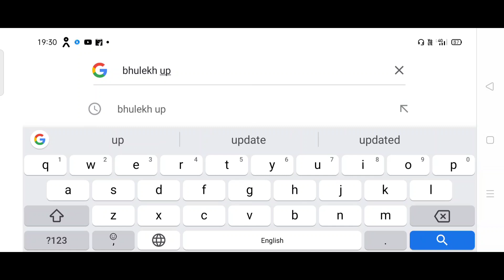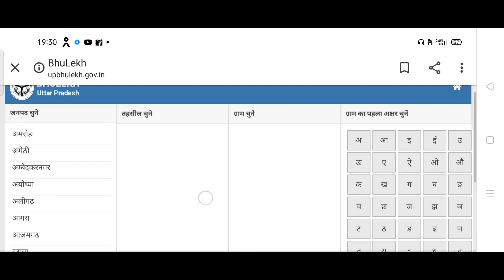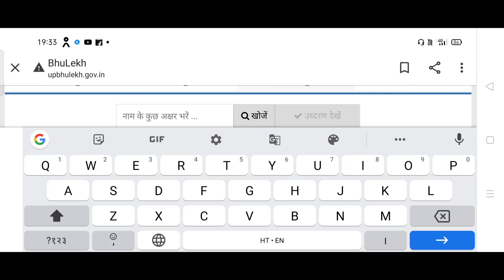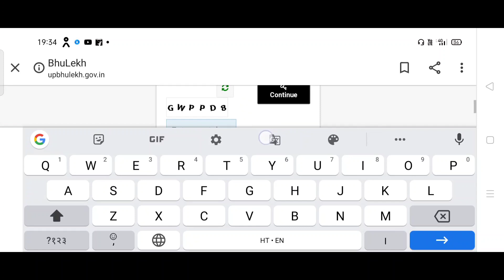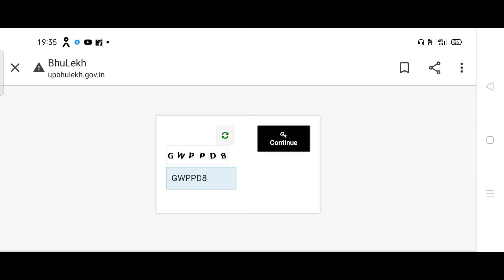अपनी जमीन के डाक्यूमेंट्स निकाले, jameen ki khatauni kaise nikale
is video mein humne bataya hai ki aap apni jameen ki khatauni kaise nikal sakte hain Apne jameen ke sare documents nakal vagera aap ki jameen Kahan kahan hai kitni hai kaise nikal sakte hain ya Sara kuchh humne is video mein bataya ha
Aap apni jameen
Naam ke dwara khatauni kaise nikale,
Khasra sankhya dalkar khatauni kaise nikale
Khata sankhya dalkar khatauni kaise nikale
Aapki Puri jameen kitni hai kaise pata Karen
jameen aapki Kahan kahan hai yah bhi pata laga sakte hain